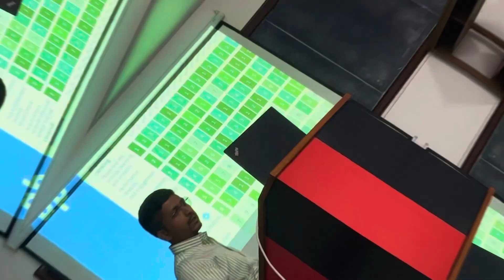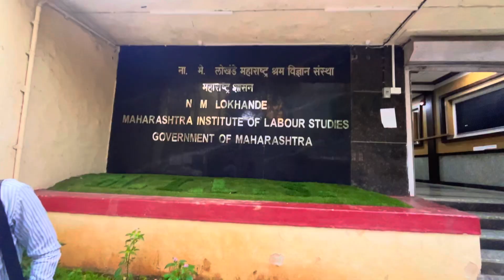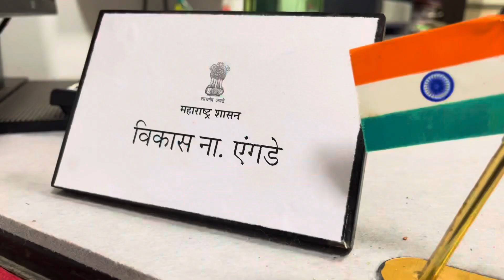We met again ​⁠@nmlmils | Vlog 5 | MILS MUMBAI |Maharashtra Institute of Labour Studies